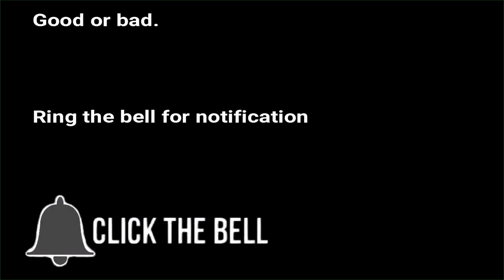A Drive in Real Time Spectacles to North Fremantle Western Australia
Lovely day for a drive